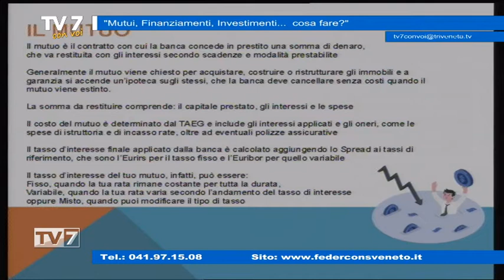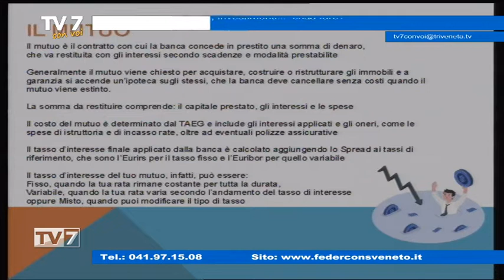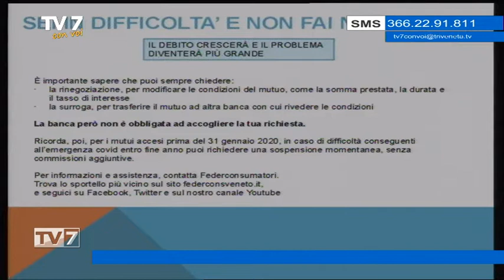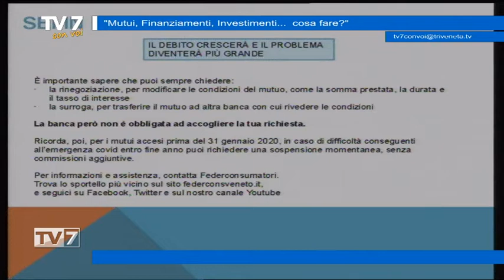Mutui, Finanziamenti, Investimenti... cosa fare? - Tv7 con Voi 22/06/21 (1 di 3)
Mutui, Finanziamenti, Investimenti... cosa fare? - Tv7 con Voi 22/06/21

Ospiti:
– Dario Belli, Presidente Federconsumatori Padova
– Claudia De Marco, Presidente Federconsumatori Treviso